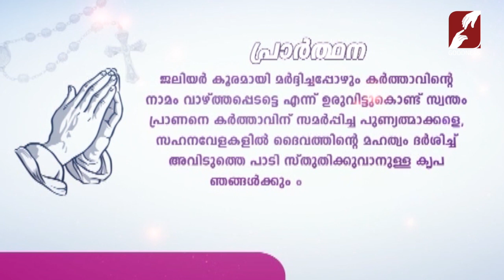അനുദിന വിശുദ്ധർ |JULY 2 |DAILY SAINTS |CATHOLIC|CHURCH |GOODNESS TV